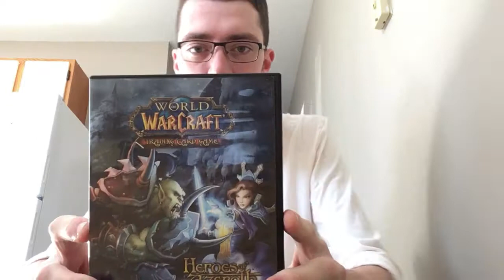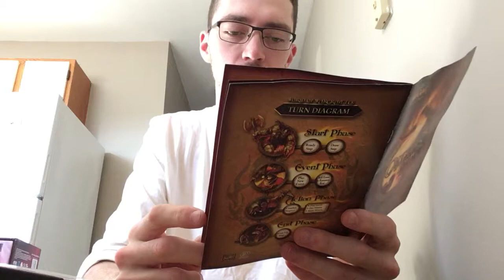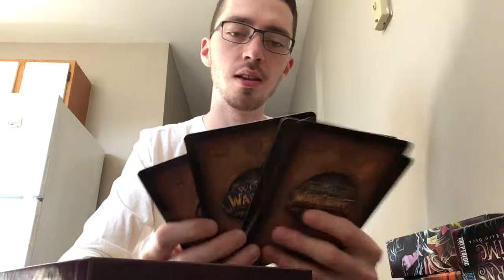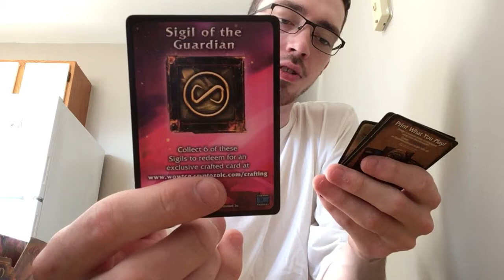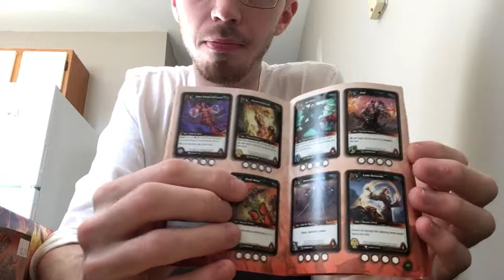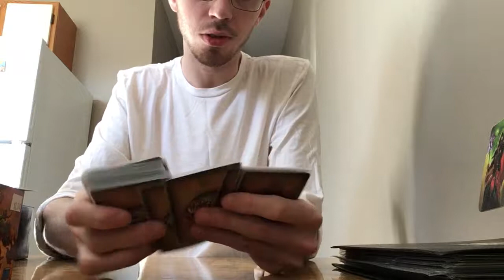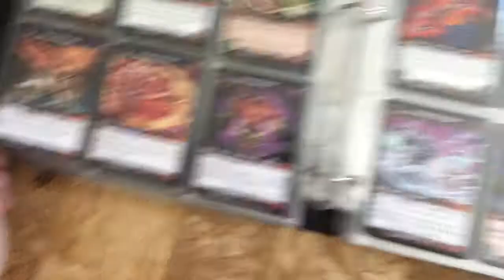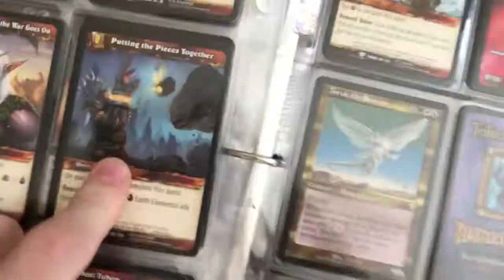My World of Warcraft Trading Card Game Collection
a recount of wasted money